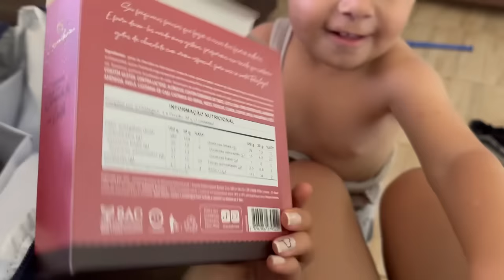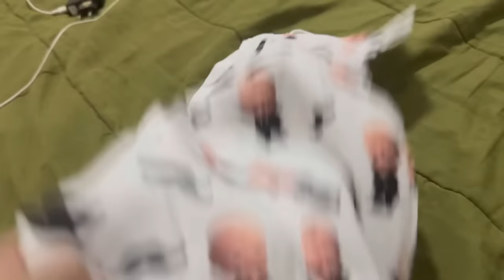RECEBIDO PARA O FRANCISCO | FOMOS NO IBIA E ARRUMANDO A CASA 🥰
Instagram do bebê e cia

Meu instagram

Quer me enviar presentes, cartinhas ou fazer parceria ? 🥰

Caixa Postal 67 CEP 38960970 Cidade Pratinha - Minas Gerais. Nome - Letícia Da Costa Santos Lima